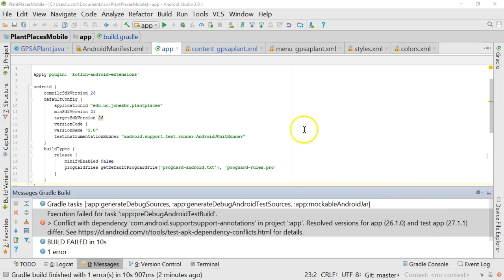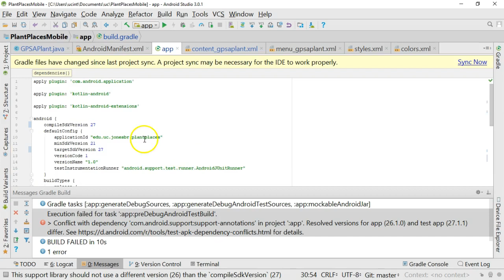Fix conflict with dependency, Resolved versions for app diff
I came across this error in Android, when I create a project with minSDK 21 and target/compile SDK 26: Error:Execution failed for task ':app:preDebugAndroidTestBuild'.
Conflict with dependency 'com.android.support:support-annotations' in project ':app'. Resolved versions for app (26.1.0) and test app (27.1.1) differ. for details.  This video shows how I fixed it